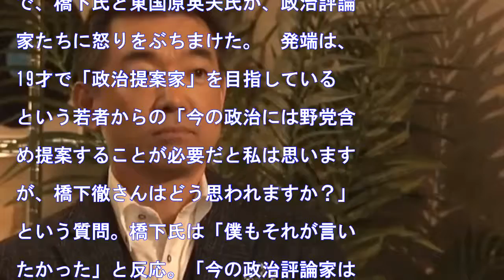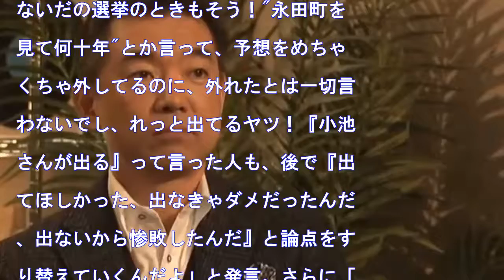「ホントに下らないことばっかり言ってる」橋下氏と東国原氏が政治評論家に喝！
HQ ９日に放送された『橋下徹の即リプ！』で、橋下氏と東国原英夫氏が、政治評論家たちに怒りをぶちまけた。　発端は、19才で「政治提案家」を目指しているという若者からの「今の政治には野党含め提案することが必要だと私は思いますが、橋下徹さんはどう思われますか？」という質問。橋下氏は「僕もそれが言いたかった」と...